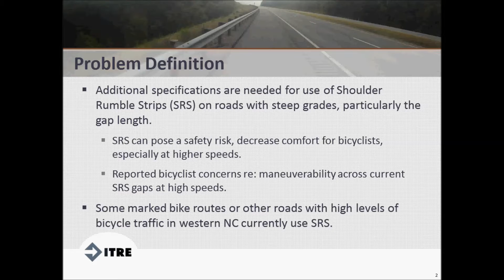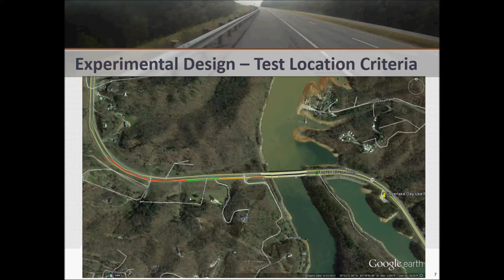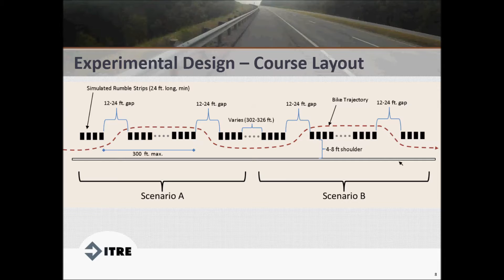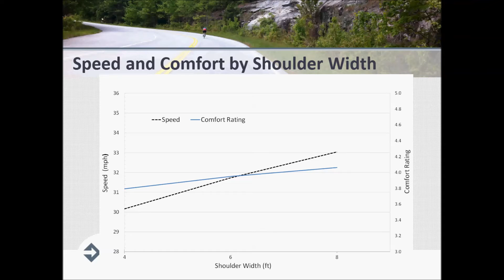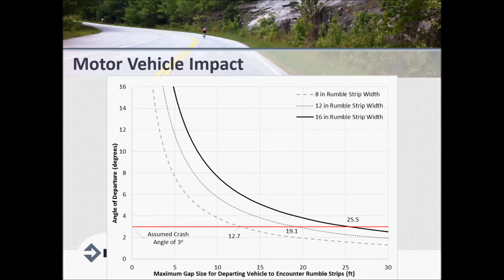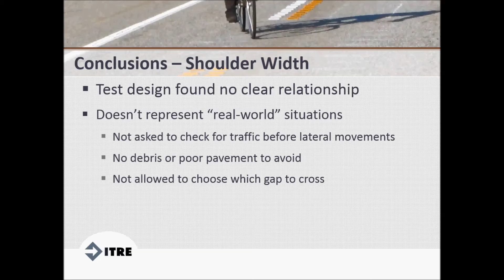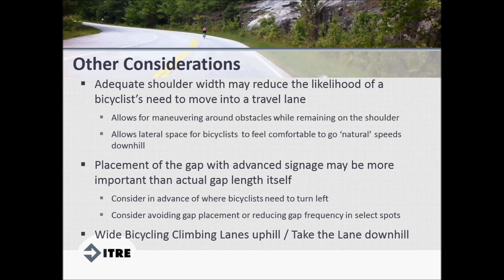Rumble Strips and High-Speed Bicycles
Some safety countermeasures designed for motor vehicles are seen as potential impediments to bicycle travel. Right-side rumble strips, or shoulder rumble strips (SRS), provide a proven motor vehicle collision reduction in areas where run-off-road crashes are common. However, rumble strips decrease comfort for bicyclists and can lead to a loss of control when bicycling over them, posing a conceivable safety risk particularly for bicyclists traveling at higher speeds on steep, downhill roadway segments.

Existing literature provides recommendations for placement of regular gaps in rumble strips for bicycle maneuvers, but the testing was limited to low and moderate bicycle speeds. NCDOT personnel in Division 14 have reported bicyclist concerns about high speed (25-40 mph) maneuverability when trying to exit or enter a paved shoulder using 12-ft gaps between SRS, despite using best known practices for rumble strip placement and gap length where bicycle use is legal (non-freeways). These concerns are important to study, particularly for roadways which experience a high volume of bicycle traffic such as routes that are designated as part of the NC bicycling highway system or a signed local route.

To promote and allow for the safety of bicyclists on state roadways, additional guidance is needed for when and how to apply SRS on roads with steep grades where bicycles are present or likely to use the facility. General direction on providing for safe bicycle travel is contained within NCDOT’s Bicycle Policy, but additional specificity is needed for the application of rumble strips.

The report evaluates rumble strip gap lengths, in combination with varying shoulder widths, to better establish their relationship with bicycle maneuverability, bicyclist comfort, and other important indicators of cyclist safety.